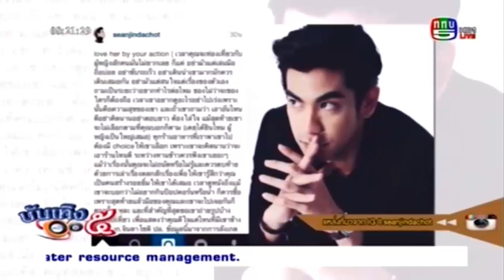"ฌอห์ณ" ขำๆแม่ไปข้างนอกโดนเรียก แม่สามี ชม "เอสเธอร์" เป็นคู่จิ้นที่ดี @บันเทิง5หน้า1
. ฌอห์ณ ขำๆแม่ไปข้างนอกโดนเรียก แม่สามี ชม เอสเธอร์ เป็นคู่จิ้นที่ดี บันเทิง5หน้า1 23 กันยายน 2558 FULL [HD]